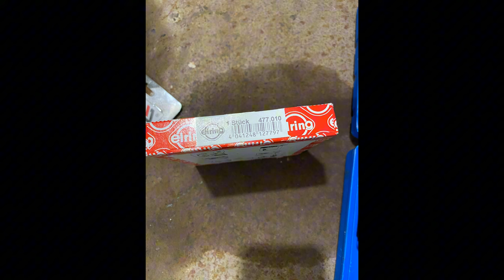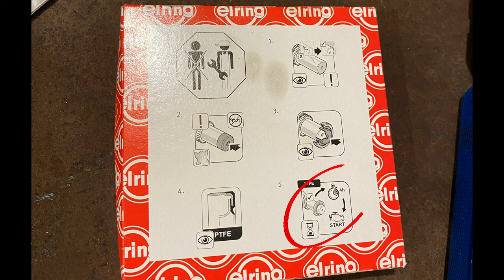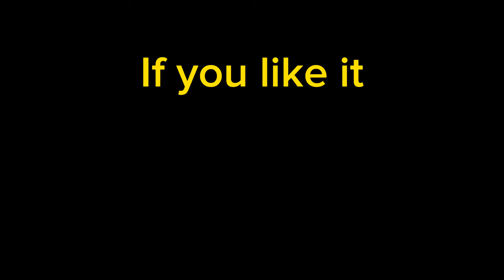FWD Crankshaft Seal Replacement for BMW M57 Engine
Useful equipment tools and parts links:
ENET F/G Series

ICOM BMW ICOM A2+B+C

INPA BMW K+CAN

Universal: VXDIAG VCX SE for BMW Automotive All System Diagnostic

BMW Scanner FTDI Chip PA Soft

Supports Bimercode OBDLink CX -Designed For Bimmercode

Vgate vLinker BM+ ELM327 Auto Tool For BMW Bimmercode

Number License Plate Light BMW E46

Aux Adapter Cable for BMW E60 E61 E63 E64

Bluetooth 5.0 AUX-IN Audio for BMW E60 E63 E61

Gloss Black Kidney Grill for BMW E46

Gloss Black Kidney Grill for BMW 5 Series E60 E61

Gloss Black Kidney Grill For BMW 5 Series F10 F11

Headlight Headlamp Bracket For BMW 5 Series E60 E61:

ALC Adaptive Headlight Drive Light Control Unit

Black Glossy Vinyl Film Piano Black film

Car Front Cup Holder For BMW 5 Series E60 E61

Swirl Flap Blanks Plate & Intake Inlet Manifold Gasket

Remote Car Key 315/433/868MHZ

Car Engine START Button